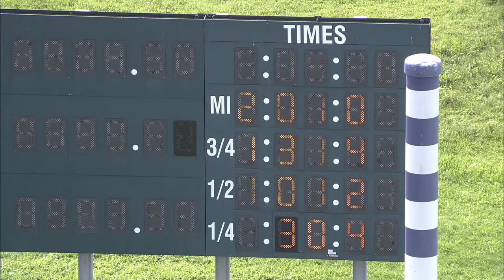HP 2022 AUG 16 Qual 01